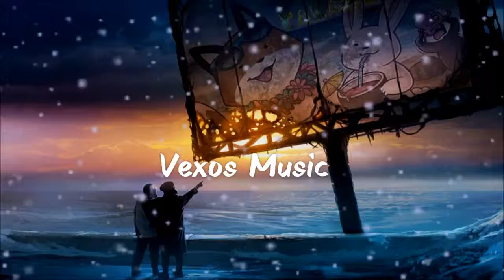Dotcom & Kayzo - Take A Picture (feat. Sam King) [Vexos Music]